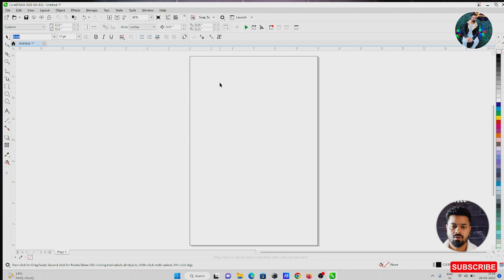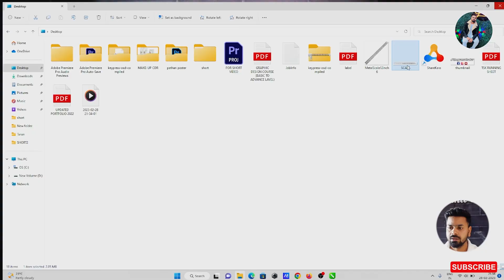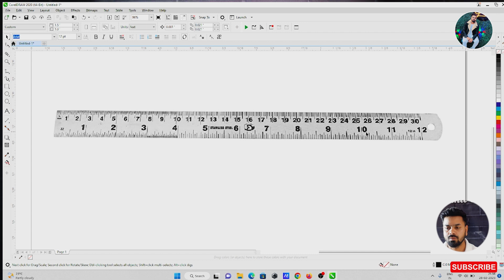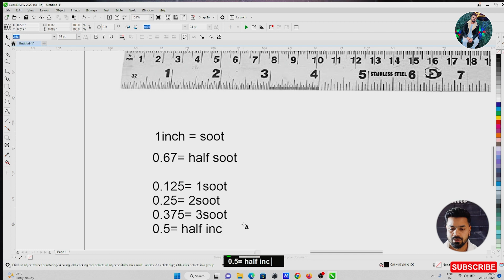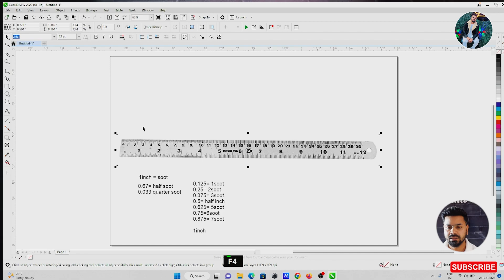Scale size measurement in graphic design | CorelDraw (Class-4)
Hi guys now I am going to teach you scale measurement in today class because it is very important role in graphic designing.

Free Software Download

1. Adobe Software

2. Coreldraw

3. Graphic Design Course Brochure (CorelDRAW)

4. Email For Google Meet